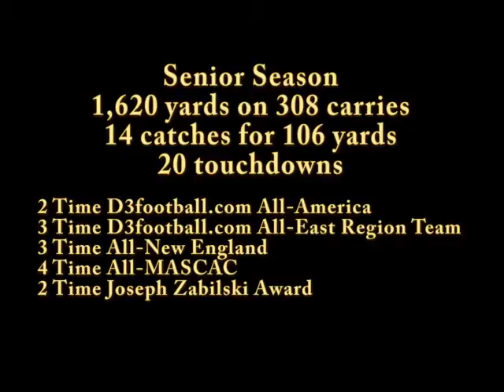Melikke Van Alstyne 2013 Senior Highlights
Framingham State University Running Back
D3 All Time Leading Rusher in New England
2 Time All American
Over 6,000 Career Yards